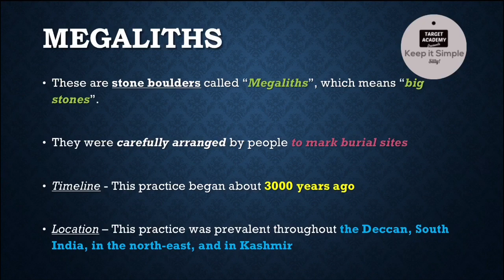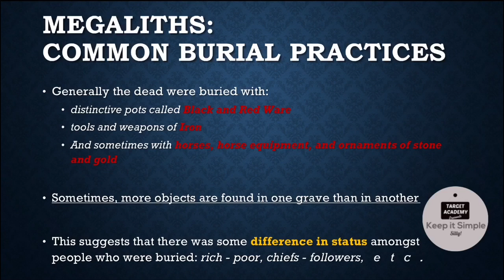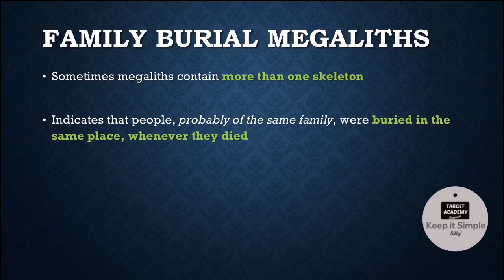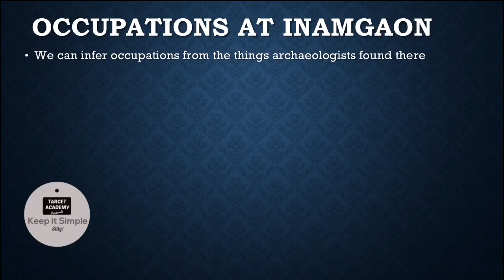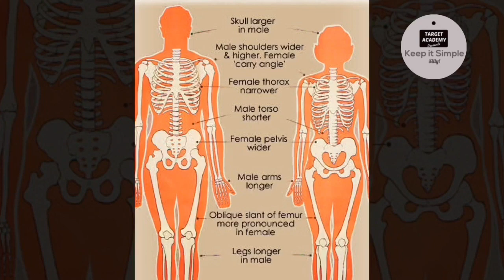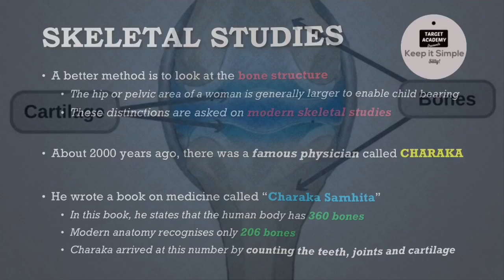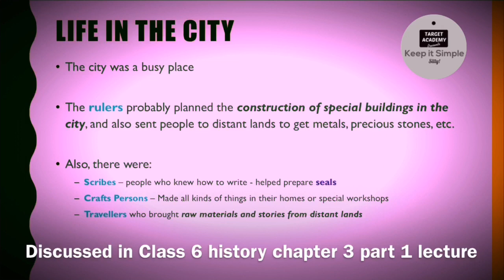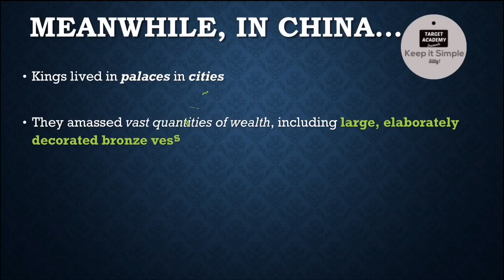NCERT Class 6 History | Chapter 4 : What Books and Burials tell us - Part 2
NCERT - Class 6 History - Chapter 4 (Chapter 5 in previous editions)
What books and burials tell us
Class 6 History NCERT
Chapter 4
Chapter 5 in previous editions
Part 2

In this lecture, we will cover Class 6 history NCERT chapter 4. "What books and burials tell us" (part 2)
It was Chapter 5 in previous editions

In this lecture, we will cover megaliths, more specifically the location of Inamgaon in Maharashtra. We will have a look at skeletal studies, occupation during the time of Rigveda's composition, and megalithic burial practices. Then, we will also cover what was happening in China around the same time. The chapter will be explained in an easy to understand, point - wise format. This way,  it will be easier to understand and remember these ideas for class 6 exams, as well as, various competitive exams, like UPSC, bank PO, cds, ssc gl, etc.